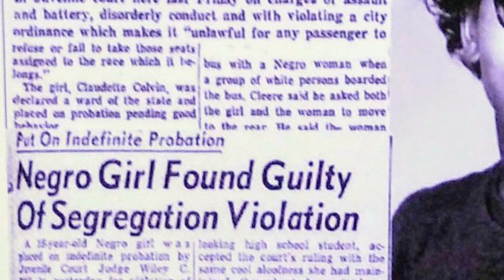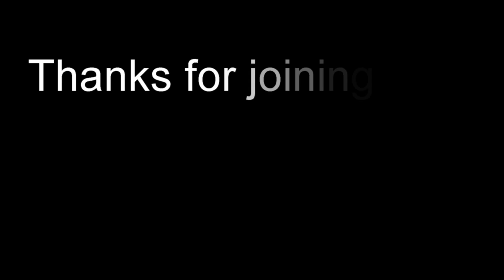Black History Month CLAUDETTE COLVIN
Before Rosa Parks, another brave young woman refused to move seats on a city bus.  But Claudette Colvin's story is much less well-known.  Site Coordinator Melina Lindsey shares Claudette's amazing story.